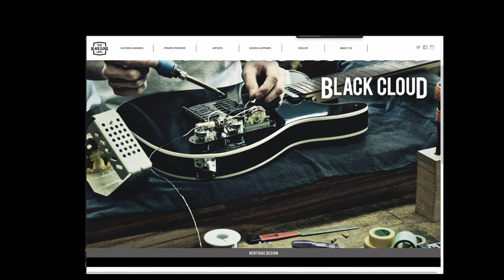3 Bassiste Giapponesi da Non Perdere: Le conosci?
Scopri il fenomeno delle bassiste rock giapponesi che stanno conquistando il mondo della musica con le loro incredibili abilità e talento. In questo video, esploriamo le vite e le carriere di tre straordinarie bassiste provenienti dal Giappone, insieme a una panoramica delle band emergenti della scena rock giapponese. Dalla potenza del metal all'energia del hard rock, queste artiste portano uno stile unico e innovativo che sta lasciando un segno indelebile sulla scena musicale internazionale. Se sei un appassionato di rock, non puoi perderti questa panoramica entusiasmante che celebra il talento e la diversità delle bassiste donne nel mondo della musica. Preparati a essere ispirato e a scoprire nuove band da seguire! bassisteGiapponesi rockGiapponese musicaInternazionale"

Mi chiamo Davide e da molti anni mi occupo di formare bassisti che vorrebbero migliorare ma per motivi diversi non hanno ne il tempo ne i mezzi. Oltre alle lezioni su Youtube realizzo video corsi, che pubblico sul mio sito; per tutti i livelli, per tutte le tasche.